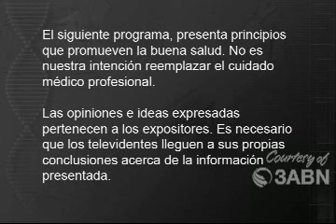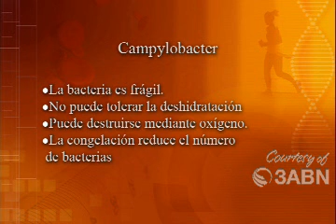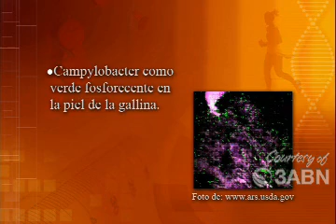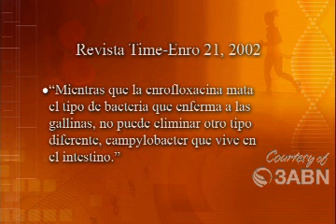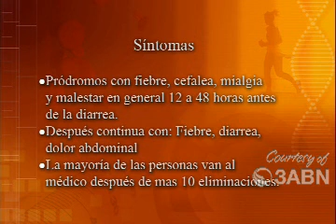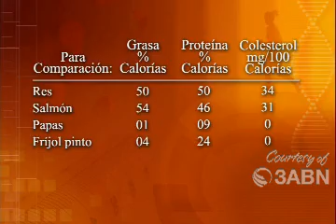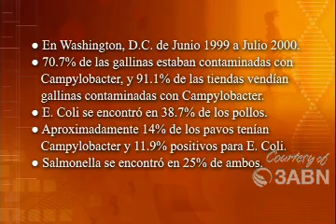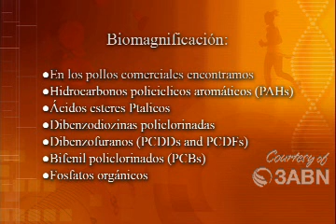Campylobacter-Eddie Ramirez(MARAVILLOSA CREACION) 3ABN LATINO